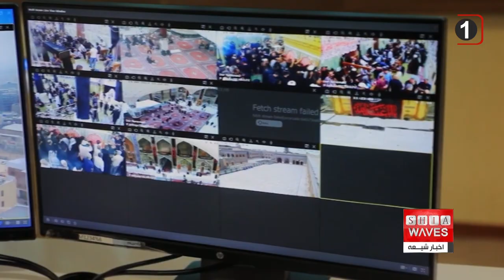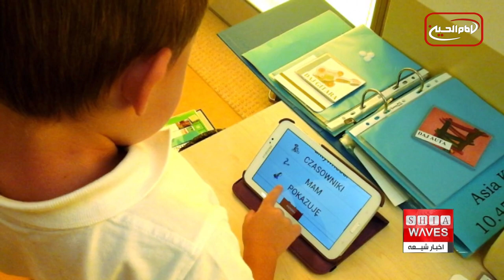نگاهی به چند خبر کوتاه: سه شنبه 31 مرداد ماه 1402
1) برپایی مراسم پیاده روی نمادین اربعین حسینی در ماداگاسکار توسط دفتر آیت الله العظمی شیرازی
2) نصب بیش از ۳ هزار دوربین مداربسته در حرم امیرالمومنین علیه السلام
3) دیده بان حقوق بشر: مسلمانان آواره میانمار با «احتمال ضعیفی» برای بازگشت روبرو هستند
4) نتایج یک پژوهش: تماشای وسائل الکترونیکی چون مبایل، در کندی رشد کودکان نقش دارد